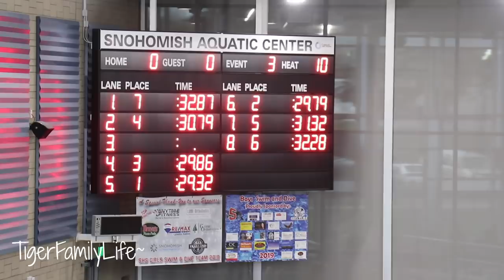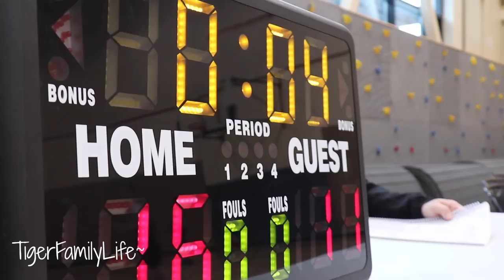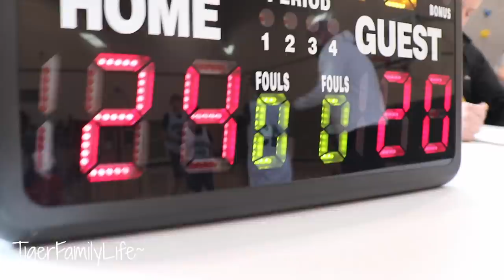A Day in the life of Tiger Family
Get in touch the old school way:
Tiger Family